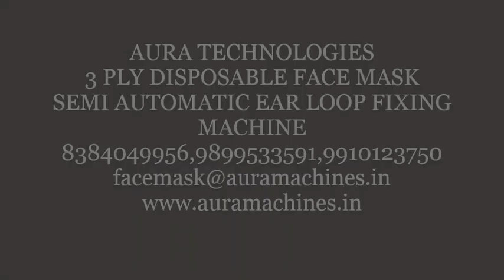AURA 3PLY DISPOSABLE FACEMASK SEMI AUTOMATIC EAR LOOP FIXING MACHINE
AURA TECHNOLOGIES SEMI AUTOMATIC EAR LOOP FIXING MACHINE WITH AUTO ROTATE FEATURE.